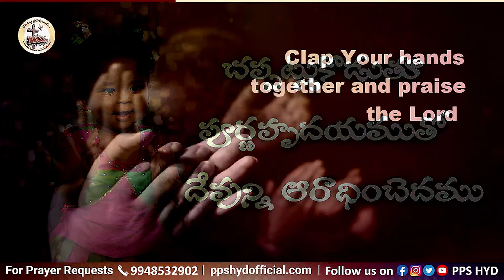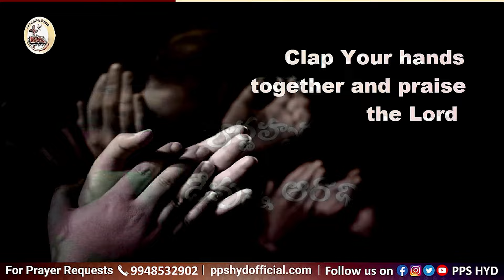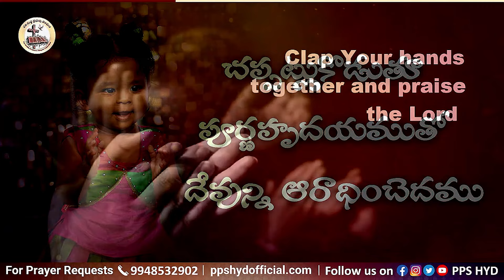Bahu Soundarya Seeyonulo || Live Worship || Telugu Christian Song సౌందర్య సీయోనులో || Pst. Joshua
బహు సౌందర్య సీయోనులో స్తుతిసింహాసనాసీనుడా
నాయేసయ్య నీ ప్రేమ పరిపూర్ణమై
నా హృదయాన కొలువాయెనే
ననుజీవింపజేసే నీవాక్యమే
నాకిలలోన సంతోషమే

పరిశుద్ధతలో మహనీయుడవు - నీవంటిదేవుడు జగమునలేడు
నాలోనిరీక్షణ - నీలో సంరక్షణ నీకే నాహృదయార్పణ

ఓటమినీడలో క్షేమములేక - వేదనకలిగిన వేళలయందు
నీవు చూపించిన నీవాత్సల్యమే నాహృదయాన నవజ్ఞాపిక

ఒంటరిబ్రతుకులో కృంగిన మనసుకు - చల్లని నీచూపే ఔషధమే
ప్రతి అరుణోదయం నీముఖదర్శనం నాలోనింపెను ఉల్లాసమే